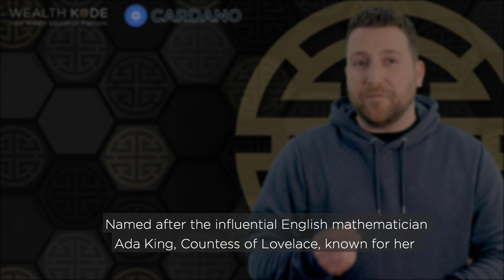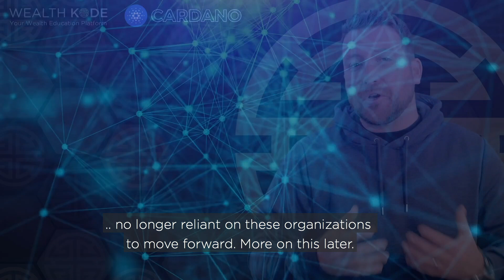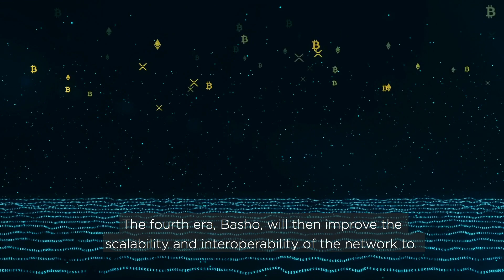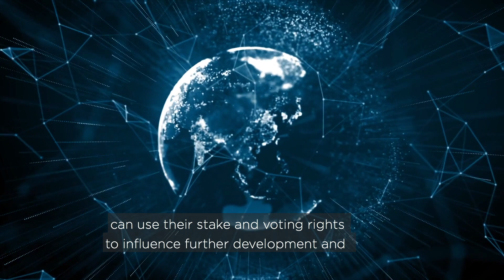What is CARDANO in the World of Blockchains and Crypto?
A true Top Ten crypto in every sense of the word, Cardano/ADA is the subject of this week's Blockchain Knowledge Series with WealthKode's Dez. As the burgeoning passion play of Ethereum co-founder and all round chief of crypto Charles Hoskinson, Cardano has very ambitious plans to become the foundation of Crypto 3.0 via it's scalable smart contract mechanism. Dive in with Dez to find out more!

The information in WealthKode has been obtained from sources believed to be reliable.
Any data included in WealthKode are illustrative only and not for investment purposes.
Any opinion or recommendation expressed in WealthKode is subject to change without notice.